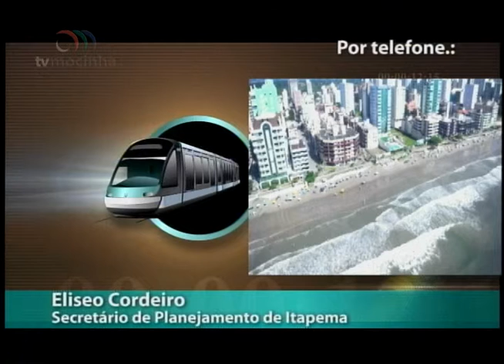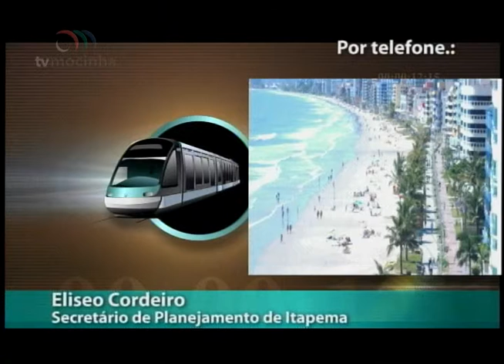EN - Entrevista – 07.12 – Eliseo Cordeiro - Planejamento de Itapema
Entrevista no programa Estação Notícia (07.12) com o Secretário de Planejamento de Itapema, Eliseo Cordeiro, sobre o projeto prevê o fim do limite de altura para prédios em Itapema